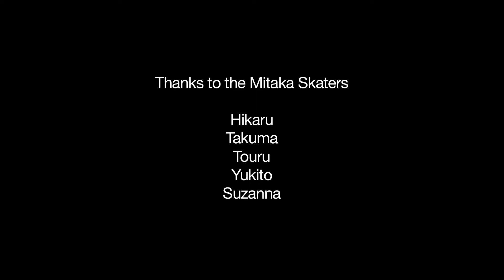FS700 test - Mitaka Skaters & Riders (Rasputin - "Fire 1")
Another quick test video with the Sony NEX FS700.